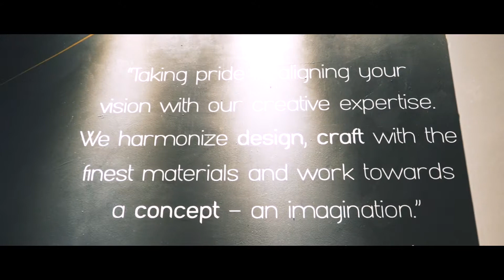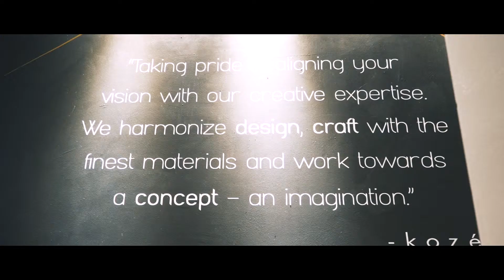Kozé Grand Opening Event Highlights | 23rd February 2019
Event highlight video for Koze Grand Opening

Cheers,
Firefly Photography